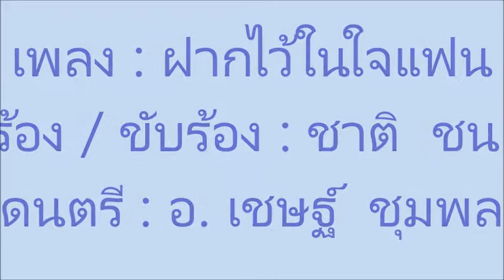ฝากไว้ในใจแฟน : ชาติ ชนแดน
เพลง : ฝากไว้ในใจแฟน
เนื้อร้อง / ขับร้อง : ชาติ  ชนแดน
ดนตรี : อ. เชษฐ์  ชุมพล
บันทึกเสียง : อ. ฟ้า  บางใหญ่